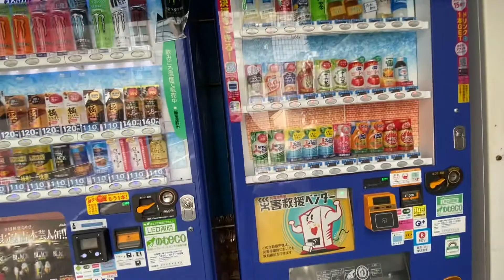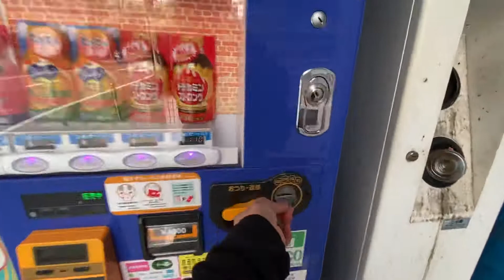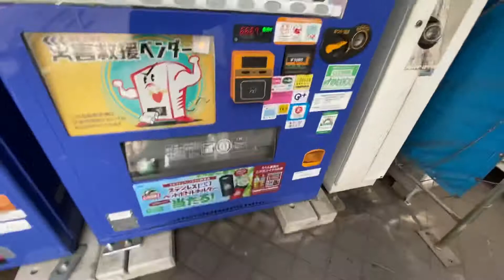🚶🏻‍♂️WALKING IN GOTANDA (061221)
anywhere everywhere are all 🧱 BRICK in the PATHWAYS